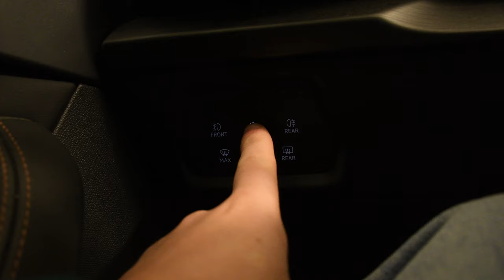Cupra Formentor (Hybrid) | CarPorn | 4K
I have the opportunity to make videos of this amazing car, so how do you like it?
Car: @CUPRAOfficial Formentor.
Filmed with @NikonEurope and @insta360.
By the way you can Vote on my channel on how i should customize my bike (Aprilia RS660)
Chapters:
Intro (0:00)
Details (0:06)
Unlock (0:50)
Turn ON (1:12)
Foggy location (1:27)
On Road (1:43)